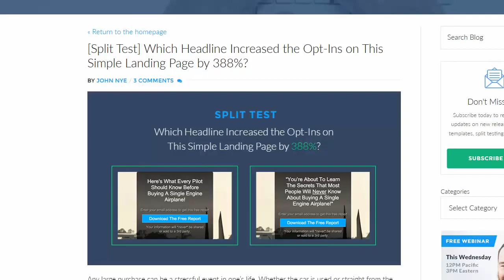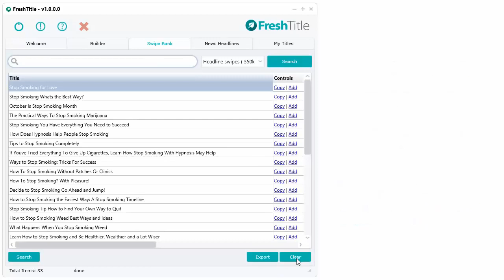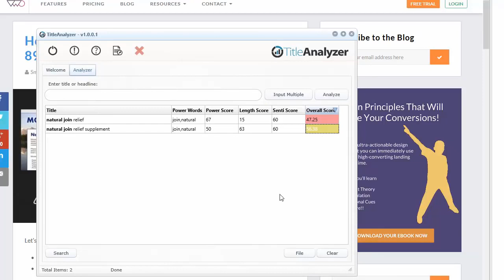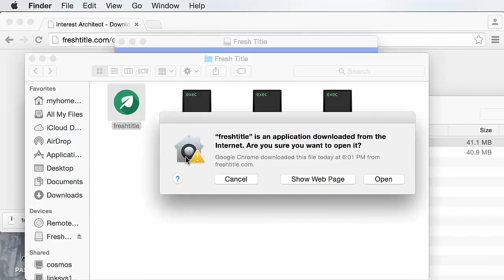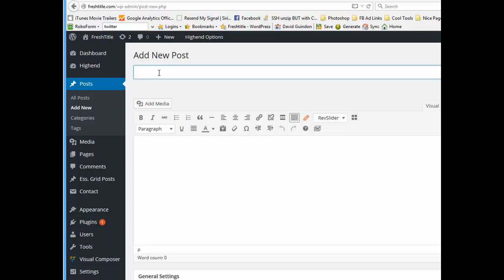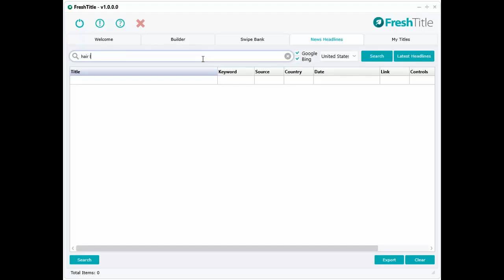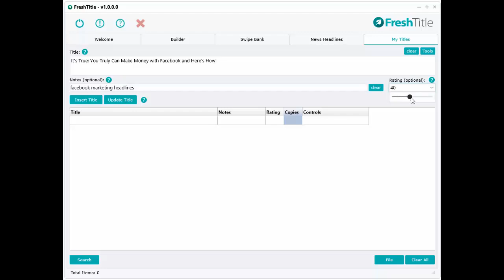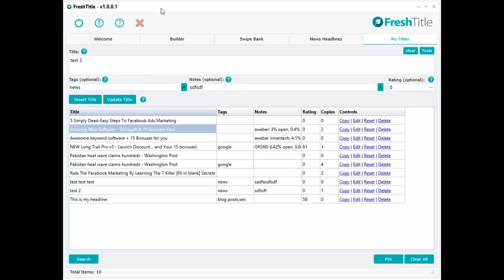✅ #1 Powerful Title & Headline Generator Software - Writing Attention Grabbing Headlines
One-Click Software Gives You INSTANT Access to Thousands of PROVEN Titles & Headlines for ANY Content You Need! Fresh Title will automatically generate a proven title or headline for any content you want using 4 powerful built-in tools!

eCommerce niches Competitor Spy, Product Research Tools, Keyword Generator, and More!

All The Tools You Need To Create Compelling, Professional Videos You Can Share With The World. It's ALL About The Power Of Video...

1. Instant Title Builder
Quickly generate over 830 powerful & proven titles or headlines by answering a few simple questions about your product, service, or subject!

2. HUGE Swipe Bank!
Get instant access to over 350,000 proven headlines and over 70,000 email subject lines for an endless source of content ideas!

3. Real-Time News Headlines
Search the latest news headlines by keyword from Google and Bing for instant fresh new ideas for your content! In a hurry? We got you covered, simply click the "Latest Headlines" for the latest top news headlines!

4. My Titles Database
Save all your best titles & headlines in your own personal database. You can even rate and categorize your content! Plus, quickly swap out words for synonyms using the built-in thesaurus for fresh unique content in a flash!

Fresh Title puts high-traffic proven titles and headlines in your hands!

Most business owners are paying thousands to hire professional copywriters to create titles & headlines!

But, you can skip the "copywriting growing pains" by instantly generating proven headlines you can simply plug directly into your content right now!

Choose from over 830 proven headline combinations for any offer, topic, niche or any other type of content you can think of!

Or, search the MASSIVE 350,000+ internal database of powerful headlines to come up with more content ideas.

Plus, we integrated an additional 75,000+ proven email subject lines including thousands we've used in our business!

Use Fresh Title for press releases, forum posts, blog posts, facebook ads, facebook posts, email subject lines or any other content you can think of!

It's also PERFECT for coming up with new content ideas or new niche topics to explore! For example, use the massive swipe bank to come up with endless article topic ideas, submit those articles, and enjoy the free traffic to your sites!

The software is not cloud based so you don't have to worry about memory hogging downloads. Fresh Title is simple and runs without an internet connection! Plus, it works on both PC and Mac computers!

Use Fresh Title for ANY Content You Need!

Here's a quick list of several services Fresh Title was created for:

A. Blogging Platforms
Tumblr, Weebly, Medium, Joomla, ExpressionEngine, LiveJournal, Drupal, and more

B. Email Marketing Platforms
Aweber, GetResponse, Mailchimp, and more

C. Social Platforms
Facebook, Instagram, Twitter, Pinterest, LinkedIn, and more

D. Ecommerce Platforms
Amazon, Shopity, Bigcommerce, eBay, WooCommerce, Magento, SquaresSpace, Wix, Etsy and more!

E. Article Platforms
eHow, HubPages, GoArticles, Ezine @aticles, ArticleCity, ArticleCube, Amazines, Article Alley, ArticlesBase, and More!

F. Video Platforms
YouTube, Vimeo, Vine, Video, Dailymotion, Ustream, TickTock, and More!

title generator for blog, blog post title idea generator, article title generator, blog title analyzer, essay title generator, title generator for stories, generate killer headlines in just minutes